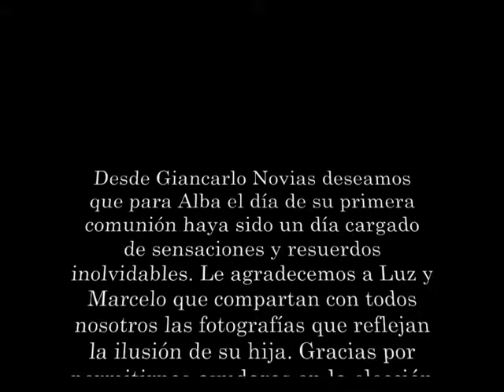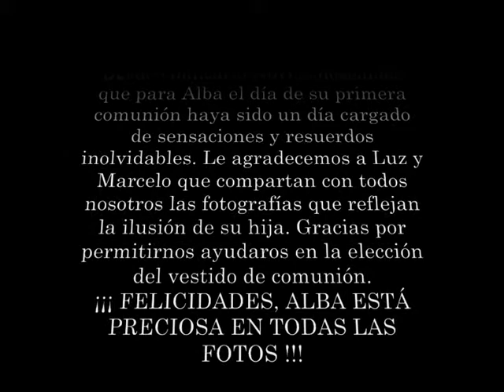ALBA Y SU VESTIDO DE COMUNION BY GIANCARLO NOVIAS PARLA MADRID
El vestido de primera comunion  es un una decision importante que la mayoria de las niñas recuerdan toda su vida, gracias por hacernos participes de un dia tan especial.

Hoy le damos las gracias a Luz y Marcelo, los papas de Alba, que comparten con todos nosotros las fotografias en las que Alba luce guapisima con su vestido de primera comunion. Desde Giancarlo Novias deseamos que Alba haya disfrutado de un dia especial e inolvidable cargado de recuerdos y emociones especiales. ¡¡¡ FELICIDADES !!!